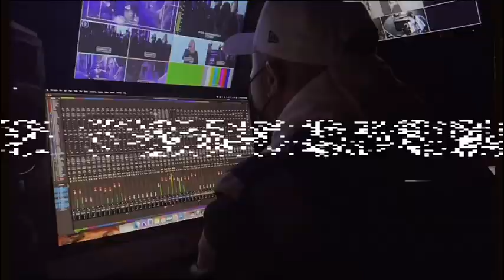X-TRA | PASTOR SANTIAGO PROAÑO | EKKLESIA New York